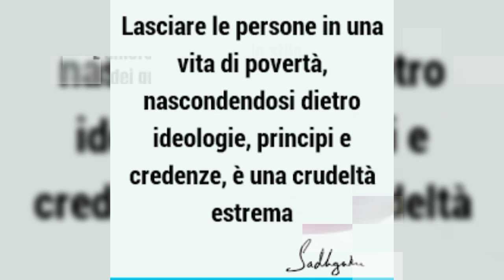Dove vive la povertà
In occasione della giornata di oggi,ho deciso di realizzare questo video che va a sostegno dei poveri e implora chi ha tanto di non tenere tutto per se"sempre se uno vuole".
Vivere in povertà non e come quando si ha tutto.
Un giorno la vita ci sorriderà e potremo realizzare tutti i nostri sogni che non saranno più irraggiungibili sempre se ci crederemo fino in fondo.
Come in ogni video ringrazio davvero chi mi segue con affetto e peace and love a chi decide di lasciare il mio canale.
Grazie di vero❤ e un abbraccio dalla Piro🤗🤗🤗🤗🤗🤗🤗

On the occasion of today, I decided to make this video that goes to support the poor and begs those who have a lot not to keep everything to themselves "always if one wants". Living in poverty is not like when you have everything. One day life will smile at us and we will be able to realize all our dreams that will no longer be unattainable if we always believe in them. As in every video, I really thank those who follow me with affection and peace and love to those who decide to leave my channel. Thanks for real ❤ and a hug from Piro🤗🤗🤗🤗🤗🤗🤗

Editing:Shotcut
Link dei libri miei e di Olimpia: